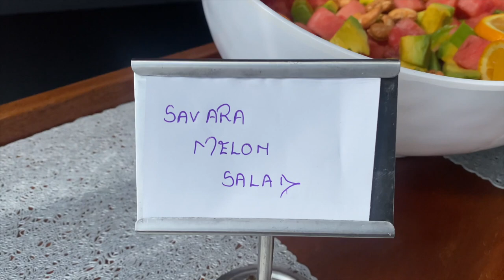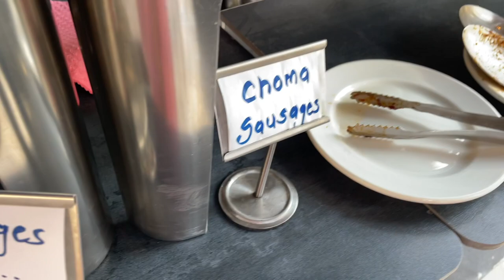HOSTING BRUNCH AT THE WINE & BOTTLE || VLOGMAS DAY 4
Today I show you what my hosting job looks like and the hours that I work. It's December so I did a bunch of club hopping before I finally decided to call it in 😂